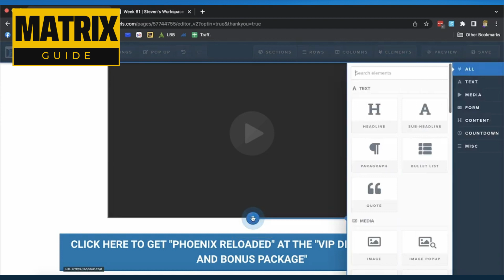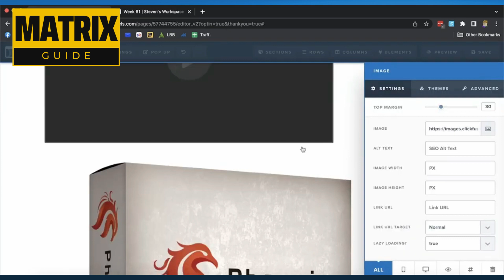Cómo agregar una imagen en ClickFunnels